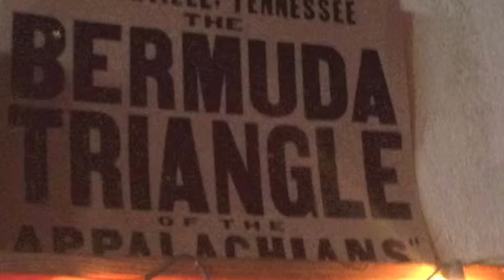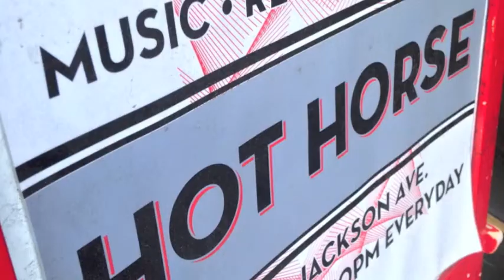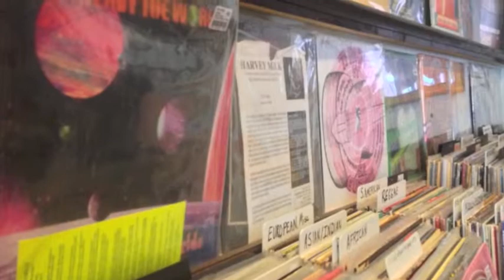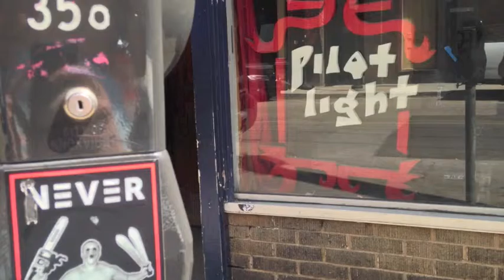Knoxville's Indie Music Venue